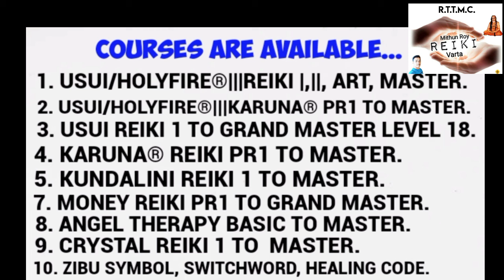holyfirereiki If u have any problems, call this angel যেকোনো সমস্যায় ডাকুন এই এঞ্জেল কে